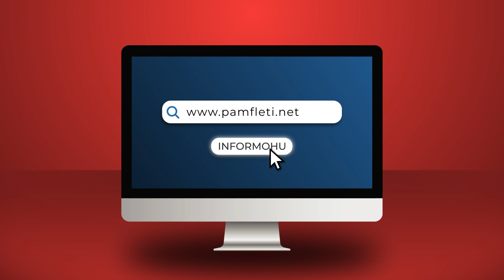Dialogu rifilloi, por…